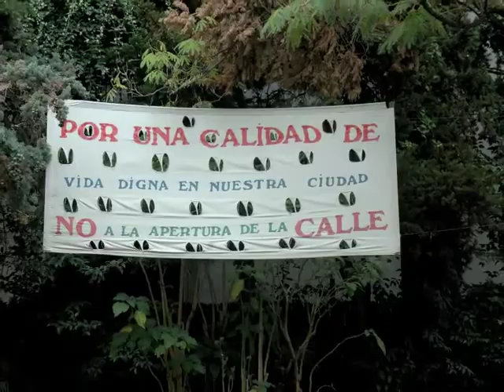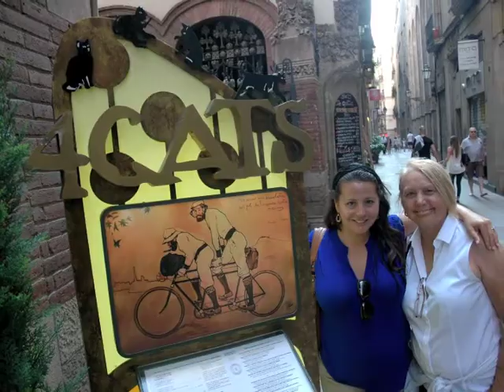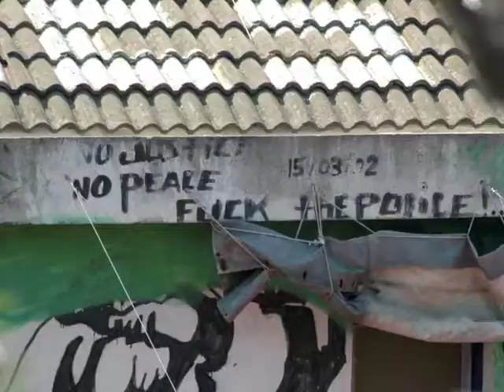Barcelona - photos with Manu Chao music in the background